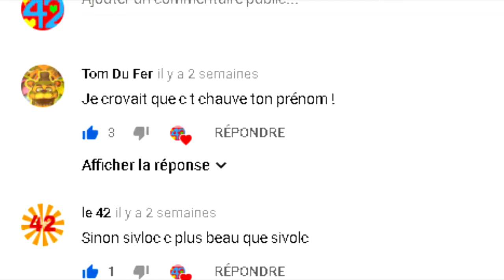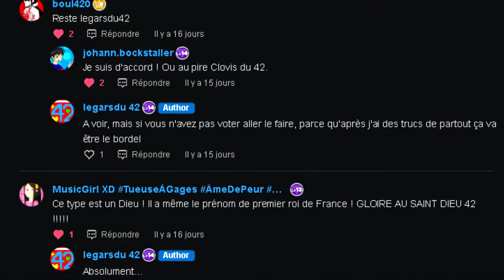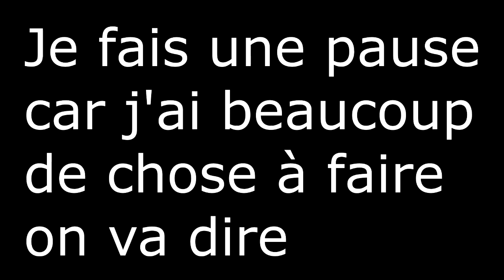LE NOUVEAU SPEUDO #2 + ENCORE !!?!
Dernier sondage pour connaître mon nouveau speudo et... ENCORE !?!!
N'oubliez pas de vous abonné à mon instagram car dans sûrement très peu de temps, il y aura plein de poste et de story.